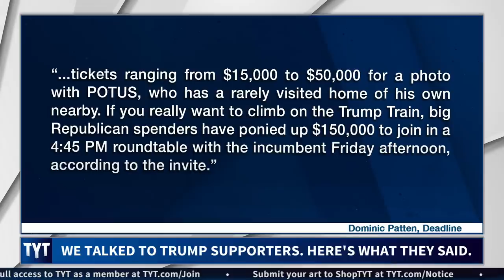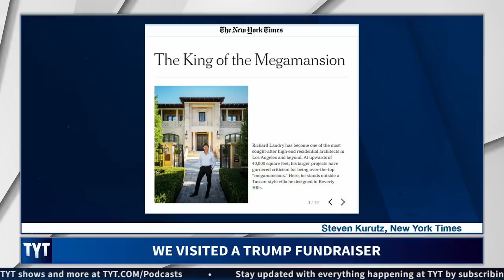The Most Ignorant Trump Supporter Ever?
California Trump supporters spoke to TYT reporters to give their take on how Trump is doing. Cenk Uygur, Ana Kasparian, and Lance Reddick, hosts of The Young Turks, break it down. MORE TYT

“LOS ANGELES (KABC) -- President Donald Trump attended a fundraising dinner in Beverly Hills and made an appearance at his privately owned golf club in Rancho Palos Verdes on Friday.

Trump made the visit to Los Angeles after touring a section of recently rebuilt border fencing in Calexico.

The president's rare visit to California is part of a renewed push to make border security a central campaign issue for his 2020 re-election.

"There is indeed an emergency on our southern border," Trump said at the briefing, adding that there has been a sharp uptick in illegal crossings. "It's a colossal surge and it's overwhelming our immigration system, and we can't let that happen. ... We can't take you anymore. We can't take you. Our country is full."

Hosts: Cenk Uygur, Ana Kasparian, Lance Reddick

Cast: Cenk Uygur, Ana Kasparian, Lance Reddick